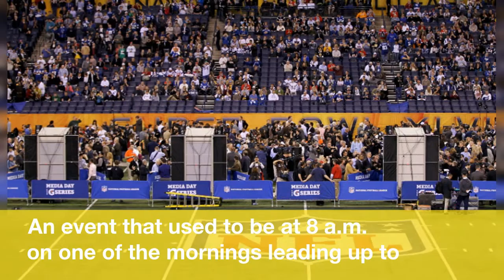Super Bowl Media Day is still precisely the farcical mess it should be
A  few  years ago,  the  NFL  wised  up.
The  league  threw  Super Bowl  Media Day  -  err,  Opening Night  -  in  primetime  on  Monday  of  Super Bowl  week.
 An  event  that  used  to  be  at  8  a.m.  on  one  of  the  mornings  leading  up  to  the game  is  now  an  overblown  event  that  formally  kicks  the  week  off.
The  thing  has been  a  lighthearted  spectacle  for  a while,  but  I  actually  have  to  give  kudos  to  the  NFL  for  leaning  into  the  all-in  entertainment  nature  of  the  proceedings  with  the  move  to  primetime.
That's  it,  perfectly  distilled. There 's also plenty of this :
The  point  here  is  that  yes,  the media  serves  an  important  role,  but  that  job  doesn't  have  to  be  our  best  impersonation  of  Walter Cronkite  at  all  times.
 These  kinds  of  media  day  scrums  aren't  going  to  produce  the  quote  that'll  land  you  a  Pulitzer  anyway,  so  why  not  just  enjoy  the thing? This  media  day  thing  can  be  silly,  stupid,  and  shamelessly  entertaining.